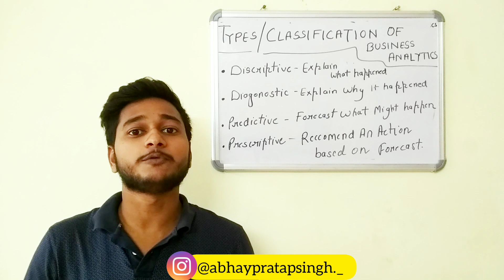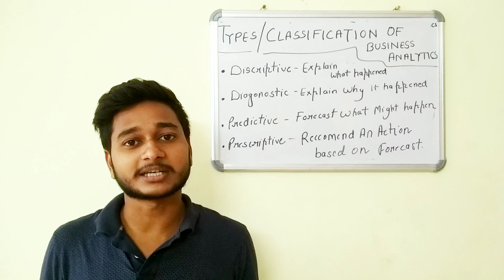BUSINESS ANALYTICS | CLASSIFICATION / TYPES OF BUSINESS ANALYTICS | PART - 2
IN THIS VIDEO I HAVE EXPLAINED THE CLASSIFICATION OR TYPES OF BUSINESS ANALYTICS.

CLASSIFICATION OF BUSINESS ANALYTICS

1) DESCRIPTIVE ANALYTICS:
DESCRIBING OR SUMMARISING THE EXISTING DATA USING BA TOOLS TO BETTER UNDERSTAND WHAT IS GOING ON OR WHAT HAS HAPPENED.

2) DIAGNOSTIC ANALYTICS:
 FOCUS ON PAST PERFORMANCE TO DETERMINE WHAT HAPPENED AND WHY.

3) PREDICTIVE ANALYTICS:
 WHAT MIGHT HAPPEN IN FUTURE

4) PRESCRIPTIVE ANALYTICS:
 RECOMMEND AN ACTION BASED ON FORECAST.

I AM USING THESE TOOLS TO RECORD MY VIDEOS

1. TRIPOD
2. MIKE
3. WHITE BOARD
4. MARKER

YOU CAN CONNECT ME ON THIS